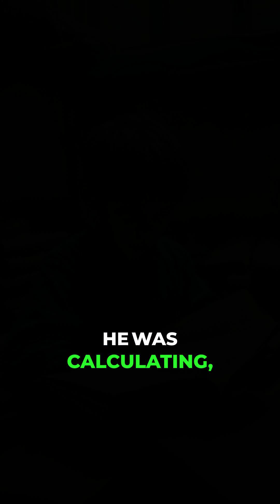Al-Fergani – The Astronomer Who Measured the Heavens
Meet Al-Fergani, the brilliant astronomer of the Islamic Golden Age.
His work on celestial motions shaped centuries of astronomy
and even influenced European scientists like Copernicus.